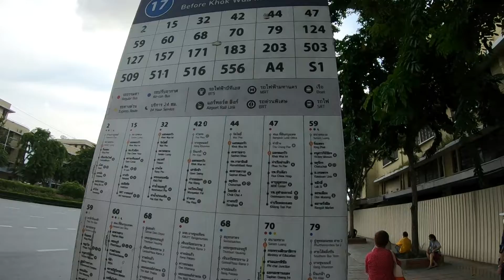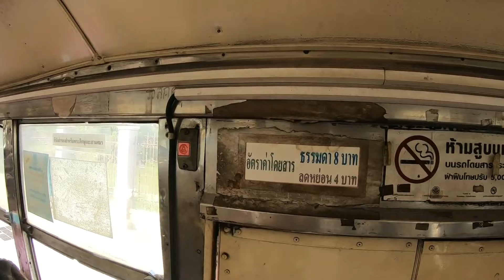[Eng Sub] Bangkok Local Bus : The Easy way From Khaosan Rd. to Lumphini Park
รีวิวการเดินทางจากบางลำพู,สิบสามห้าง,ถ.ตะนาว,วัดบวรฯ,รามบุตรี,ถ.ข้าวสารไปสวนลุมพินี โดย ขสมก.สาย 47
สถานที่สำคัญและย่านการค้าที่รถ ขสมก.สาย47 ผ่านครับ

Easy & Cheap way to get Lumphini Park from Khaosan rd. by local BMTA bus, just 8 THB each by BMTA 47 bus.